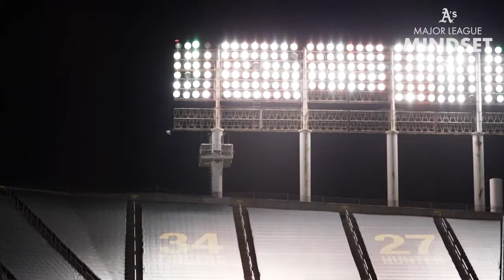Major League Mindset: Jake Diekman on Teamwork